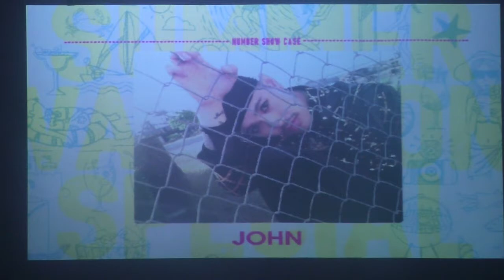JOHN NUMBER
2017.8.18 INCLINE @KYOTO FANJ